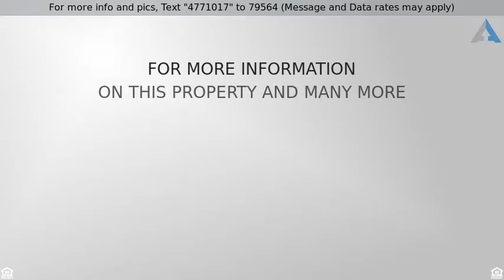Priced at $210,000 - 6151 Town Hill road, Leon, NY 14726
Colonial,2 Story - Leon, NY

Wonderful opportunity here!! Large single family home w/ maintenance free siding and tin roofs, plus 2 cottages currently rented - past few years was an ongoing bed and breakfast. These sit on 20 + acres- great for hunting, farming, in-law set up or camp rentals. Square footage includes house and cottages. Main house master bedroom was previously 2 bedrooms and wall and door can be placed back to make 3 total bedrooms. Property includes a horse barn with stalls, and hay loft, outside horse arena , chicken coop and so much more. Live off the land; farm & hunt here! Call for showings-bring offer